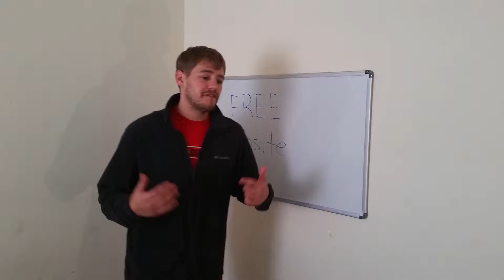how to get a free website why pay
Call to see how you can get a FREE website!